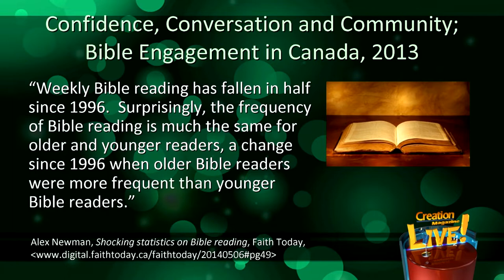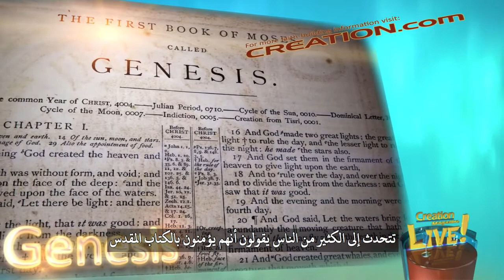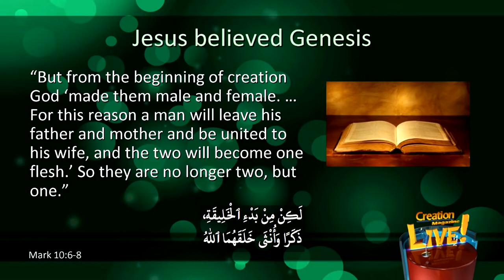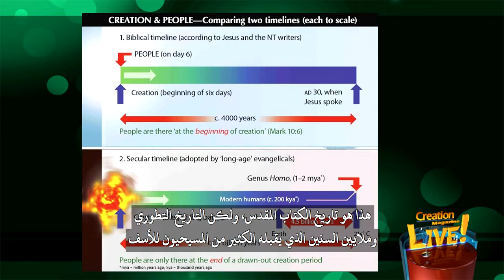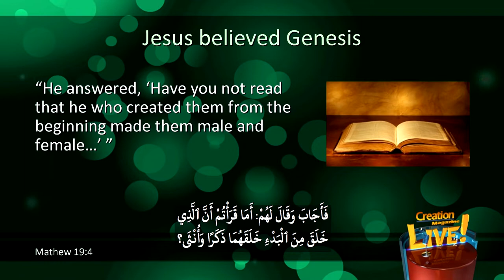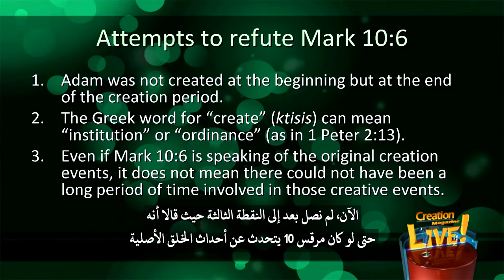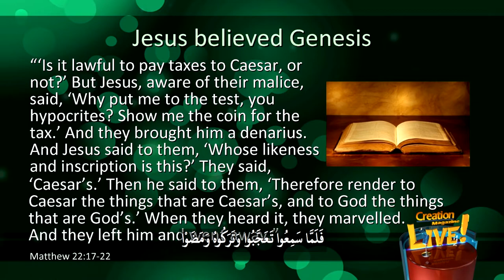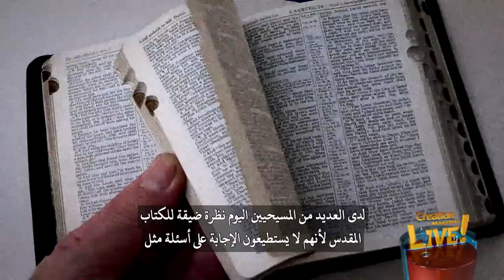مجلة الخلق (٢٠) ماذا كان فكر الرب يسوع المسيح عن الخليقة؟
كيف يمكنك أن تعرف أن الجزء الذي يقول، في الكتاب المقدس، إننا يمكن أن نخلص صحيح إن كنت لا تثق به؟ وبالطبع، لا يوجد مكان آخر نرى فيه هذا الكم الكبير من الخلاف حول كلمة الله كما هو الحال في سفر التكوين ومن أجل هذا السبب تأسست خدامتنا وهذا هو المكان الذي نعيش فيه تتحدث إلى الكثير من الناس يقولون أنهم يؤمنون بالكتاب المقدس وعند سؤالهم عن رأيهم في سفر التكوين يقولون أنه يوجد به الكثير من... الغير صحيح أنه مجرد شِعر نعم! هناك قادة إنجيليين يجاهرون بإيمانهم بالمعنى الصريح لكلمة الله لكنهم ينهارون تماماُ عند مواجهتهم بأمور كهذه نظرية الفجوة، نظرية اليوم الموازي لدهر، أياً كان لماذا يصعُب فهم سفر التكوين؟ حسناً، إنه ليس صعب الفهم ولكن بسبب العلم، أليس كذلك؟ هنا يكمن الخلاف ما يُسمّونه علم ما يسمى العلم، هذا صحيح نحتاج لرفع علامة التحذير هنا فهو ليس حقاً علم، بل هو نسخة مختلفة عن التاريخ أجل، ومن المفترض أن يثبت أن سفر التكوين خطأ ولذلك أصبح علينا الآن أن نجعله يتفق مع الأفكار التطورية، وما إلى ذلك فنقوم بتحريف وتعديل النص الكتابي في محاولة لجعله يتفق مع ما الذي يؤمن به الآخرين وأين يتوقف هذا؟ مثيرة للاهتمام، لكن على المسيحيين أن يصدقوا ما يقوله يسوع في كلامه إذا تخلّينا عن سفر التكوين، فيجب علينا أن ننظر إلى ما قاله يسوع وإذا كنت مسيحياً، فإن يسوع هو ربك، فأنت تتبع المسيح، والتوبة هي أن تبتعد عن خطاياك وتتبع المسيح عليك إذاً أن تصدق كلام يسوع حسناً، دعونا نلقي نظرة على ما قاله يسوع عن سفر التكوين، وما الذي يؤمن به عنه، هل سبق أن قال لك أحدهم إن الغرض من سفر التكوين هو لتدريس أن الله خالقنا ولا ينبغي علينا أن ننقسم بسبب التفاصيل الصغيرة والقليلة أجل عن السقوط من الكمال، الخ، الخ أجل صحيح وأن سفر التكوين يُعلّم الحقيقة اللاهوتية حول كيف أو من ولكن ليس بالضبط متى فعل ذلك، أو مثل هذه الأمور إنه فقط يُخبرنا أن الله هو الخالق ومثل هذه الأمور، وليس علينا أن ننشغل بالتفاصيل التاريخية. ، والجواب الواضح هو لماذا علينا أن نثق بسفر التكوين عندما يقول إن الله خلق، إذا كان لا يمكننا الوثوق في تفاصيله؟ وإذا كان لا يمكن الوثوق بسفر التكوين في أشياء مثل عمر الأرض والذي يُفترض أن يكون بسيط جداً أن نذكر فقط عمر الأرض وتسلسل أعمال الخلق، وما إلى ذلك والطوفان الذي غطى الأرض، فلماذا إذاً نثق به في تفاصيل أخرى مثل من هو الذي خلق وما هو الغرض من الخلق، وما إلى ذلك أيضا، إذا كان الغرض من الإصحاح الأول من التكوين هو لكي يخبرنا أن الله هو الخالق فحسب، عندئذ يمكننا أن نتوقف فقط عند الآية الأولى. نعم، بالطبع سيكون أقصر كثيراً، أعني إذا كانت التفاصيل ليست مهمة!
فإذا نشرت إعلاناً أن لدي سيارة للبيع، وقلت فيه أنها سيارة زرقاء، موديل وعندما تأتي لشرائها تجد تفاصيل مختلفة عن تلك التي في الإعلان على الأرجح ستتساءل ما إذا كنت أنصب عليك لأن السيارة مليئة بالصدأ وليس بها زجاج أمامي وهكذا التفاصيل مهمة وبالطبع، الأمر الذي أغفله هؤلاء النقّاد هو أن سفر التكوين مكتوب على أنه تاريخ حقيقي، فهو ليس كتاباً شعرياً، وهكذا تعامل معه يسوع ولذلك فإن بقية الكتاب المقدس في الواقع يتعامل مع الأحداث والناس والتسلسل الزمنيّ كتاريخ حقيقي وليس كأمثال وشعر ورموز، أو أي شيء من هذا القبيل لأن يسوع كان يؤمن بسفر التكوين وهذا ما نراه في العهد الجديد لذلك، عندما كان يُعلّمهم عن الزواج، على سبيل المثال، قال يسوع «ولكن من بدء الخليقة، ذكرا وأنثى خلقهما الله. من أجل هذا يترك الرجل أباه وأمه ويلتصق بامرأته، ويكون الاثنان جسدا واحدا. إذا ليسا بعد اثنين بل جسد واحد» كان هذا من بشارة مرقس حسناً، ها هو يسوع يقتبس من بضعة أماكن من سفر التكوين من الإصحاح ١ آية، ومن الإصحاح ٢ آية وفي الواقع يشعر الناس أنهما روايتان متناقضتان، لكن يسوع لم يفعل، فقد اقتبس منهما هنا في العهد الجديد لم يرَ فيهما أية تناقض ولم يشر الفريسيون إلى وجود تناقض، وهذا ما كانوا يفعلونه لأنهم كانوا محامو اليهود في ذلك الوقت، ولو أخطأ الاقتباس لنالوا منه. إذاً، هذا فيما يتعلق بأول زوجين حقيقين رجل حقيقي وامرأة حقيقية ليس رجلين أو امرأتين أو زواج متعدد لشركاء مُختلفين، وما إلى ذلك وطبعاً، التطوريين، والمسيحيون المؤيدون للتطور الإلهي يًعلمون أنه بدلاً من ذلك، أن البشرية جمعاء لم تأتي من شخصين، ولكن من حوالي عشرة آلاف شخص، ربما منذ حوالي مئة ألف سنة وهذا هو التدريس الشائع في تلك الدوائر مخلوقات تشبه القردة مخلوقات تشبه القردة، أجل. أسلاف الإنسان وأيضاً، في سياق ما اقتبسه يسوع “يَكُونُ الِٱثْنَانِ جَسَدًا وَاحِدًا” لأن حواء أخذت من جنب آدم فهو مرجعنا في الزواج، انها صورة جميلة في الواقع، صورة الوحدة في الزواج وقال يترك الرجل أبويه لأنه لم يكن لآدم أبوين وعلاوة على ذلك، قال يسوع أن آدم وحواء كانا هناك منذ بداية الخلق هذه عبارة مهمة للغاية، وليس مليارات السنين بعد أن بدأ الله بالخلق بالضبط. هذا أمر مهم حقاً لأن اليوم، الغالبية العظمى من المسيحيين، ليس فقط في الأوساط الأكاديمية العلمانية، ولكن أيضاً في المؤسسات اللاهوتية، وكليات الكتاب المقدس، الخ يعتقدون، والعديد منهم يعلمون، أن فكرة مليارات السنين العلمانية هي في الواقع حقيقة وأنه يجب على المسيحيين تقبل الفكرة وهذا يُناقض تعاليم يسوع، الخالق الذي أصبح بشراً فضلاً عن العديد من كُتّاب الكتاب المقدس الآخرين، بالطبع، فهم يوضحون أن هذا خطأ. فالبشر كانوا موجودين منذ بداية الخلق هذا هو تاريخ الكتاب المقدس، ولكن التاريخ التطوري وملايين السنين الذي يقبله الكثير من المسيحيون للأسف يقول أن البشر جاءوا قبل مليون أو مليوني سنة اعتماداً على كيفية تعدادك للبشر والعودة بعد ذلك إلى القردة في العالم التطوري وإذا كان الانفجار العظيم صحيح، الذي حدث قبل ثلاثة عشر ونصف مليار سنة فنحن بالتأكيد لم نكن موجودين في بداية الخلق كلا، على الإطلاق، لا يمكن تقبله.